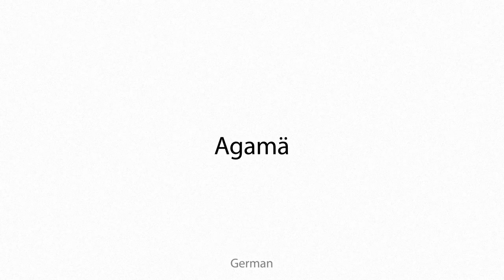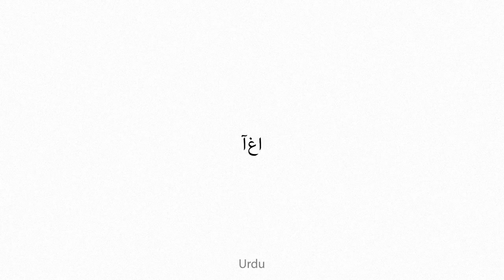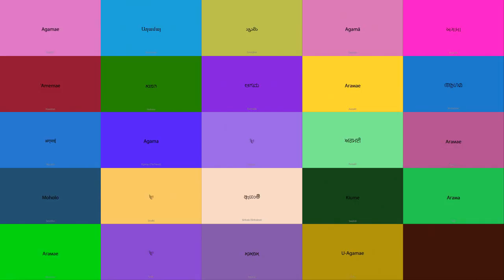Agamae Multilingual Translation